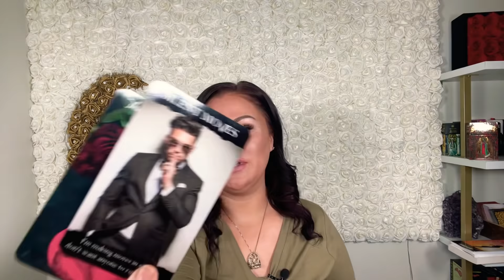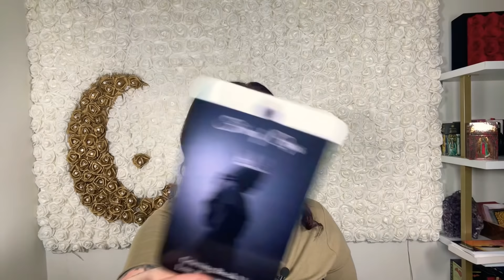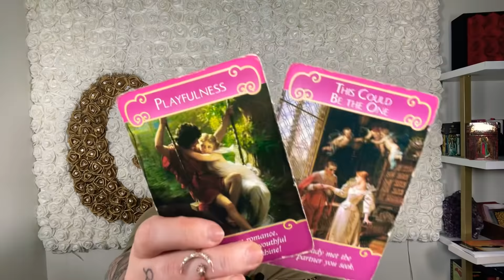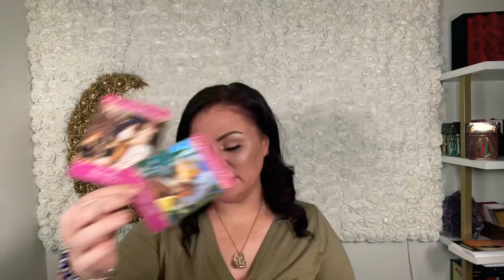TAURUS: I don’t care who you’re dating, you are mine! Watching you move on ♥️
Fear to fuck it challenge: There are 5 live masterclasses where we learn how we are unconsciously operating our lives, what we want and what’s getting in the way of that and how to powerfully navigate triggers

There are 5 coaching calls with a private coach to help support you through the process

There is a Fb group of about 200 people who are all doing the work, showing up vulnerably and inspiring each other. This is such an incredible place to meet community and network as well!

It’s an online transformational event and people leave it feeling so fucking inspired, ignited and full of possibility afterwards. With more deep connection than you have ever dreamed possible over the internet

It’s only $37 to join!!

There’s no catch, yes it’s obviously worth WAY more but there will be programs offer!

If you are wanting me to coach you through this event, make sure to use my name as your reference!

Here is the link to sign up!

Xoxo